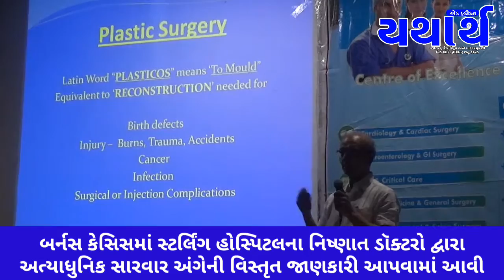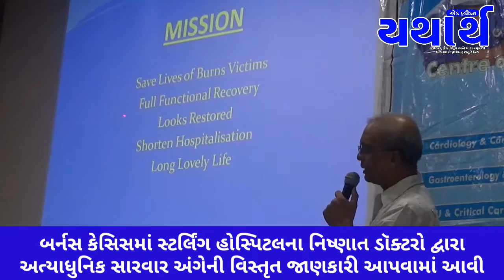Yatharth News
આગ, હાઇટેન્સન કરંટ, કેમીકલ બર્નસ જેવાં ઔદ્યોગિક એકમો અને ડોમેસ્ટિક વિસ્તારમાં થતાં આગજનીના બનાવો સમયે અસરગ્રસ્તોને તાત્કાલિક સારવાર આપવી ખૂબ મહત્વપૂર્ણ બની જાય છે. બર્નસ કેસિસ દરમિયાન જો અસરગ્રસ્તોને સમયસર ઇમરજન્સી સારવાર ન મળે તો દર્દીના જીવનમરણનો પ્રશ્ન ઉપસ્થિત થાય છે. છેલ્લા બે મહિનામાં વડોદરા અને આસપાસના વિસ્તારોમાં બનેલા આગજનીના બનાવોને કારણે વડોદરાના સ્ટર્લિંગ હોસ્પિટલમાં કુલ છ જેટલાં બર્નસ કેસિસ ક્રિટિકલ હાલતમાં સારવાર અર્થે લાવવામાં આવ્યા હતા તેમને અહીંના નિષ્ણાત ડોક્ટરોની ટીમ દ્વારા તાત્કાલિક અત્યાધુનિક સારવાર આપવામાં આવતા તમામ અસરગ્રસ્ત દર્દીઓને જાનહાની માથી ઉગારી લેવામાં સફળતા મળી હતી આ અંગેની માહિતી આપતા ડો.મુનિશ શાહે જણાવ્યું હતું કે, ભારતમાં કુલ પાંચેક જેટલા જ સ્કિન બેન્ક ઉપલબ્ધ છે પરંતુ ગુજરાતમાં એકપણ સ્કિન બેન્ક નથી. તેમણે વધુમાં જણાવ્યું હતું કે, બર્નસ કેસિસમા અત્યાધુનિક સારવાર સ્ટર્લિંગ હોસ્પિટલમાં પૂરી પાડવામાં આવતી હોવાની વિસ્તૃત વિગતો આપતા જણાવ્યું હતું કે.